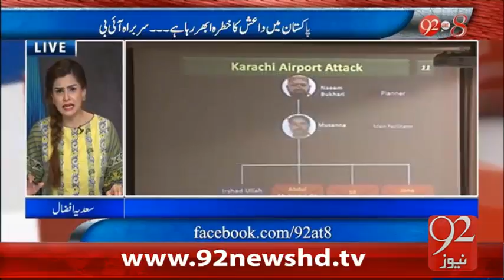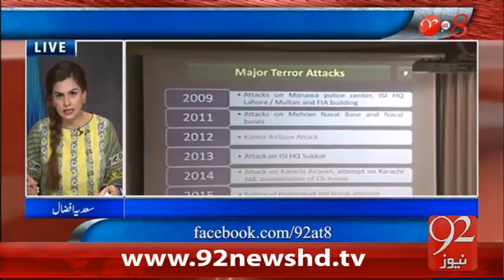92 at 8 - 12-02-2016 - 92NewsHD